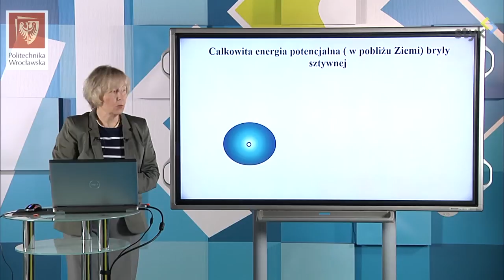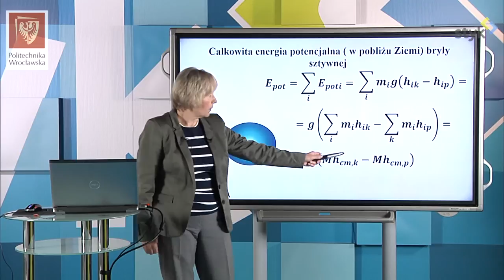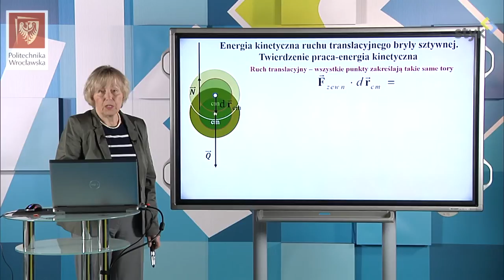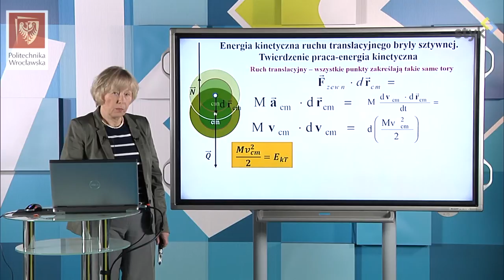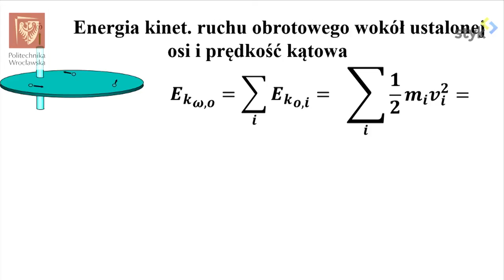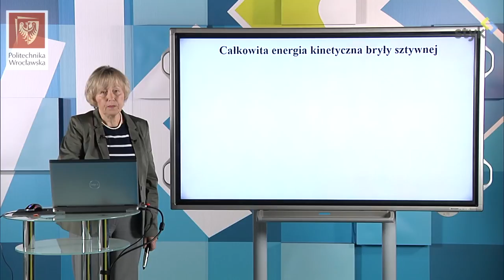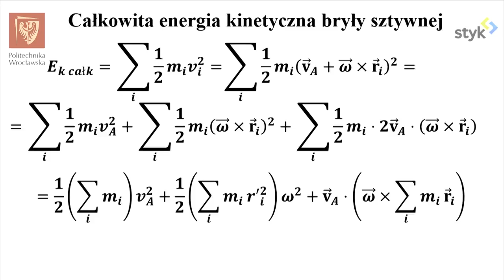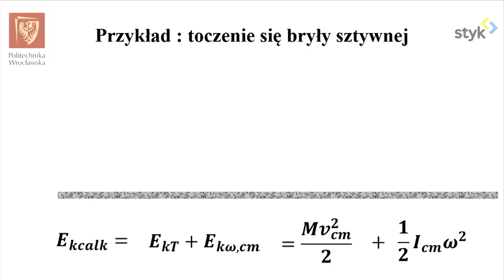Fizyka I odc. 45 - Energia bryły sztywnej